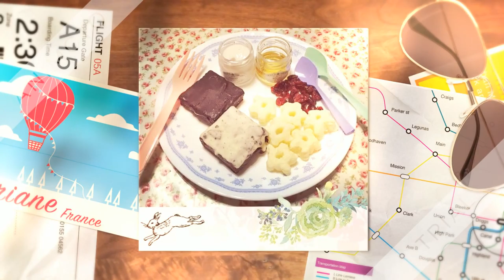Tair Chu cutlery show Time~ 苔曙餐具秀-旅行篇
Tair Chu cutlery show~
原來餐具可以用在這麼多食品上!